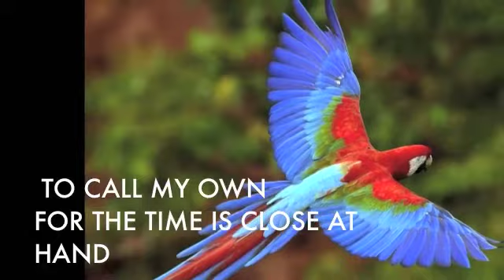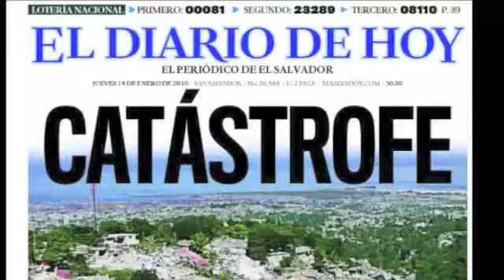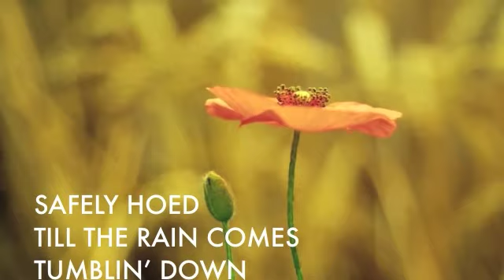Garden Song with Lyrics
Produced for the Maryknoll Sisters